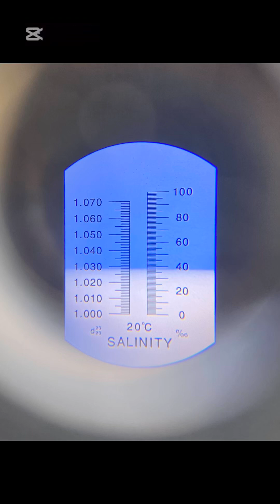Refractometer demonstration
Measuring salt concentration in water with a refractometer to compare lake and sea water.